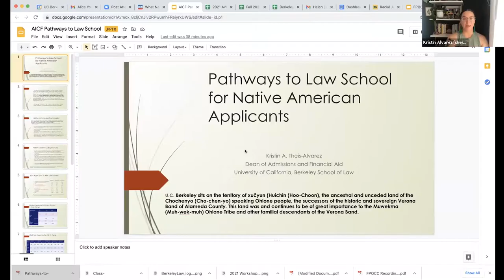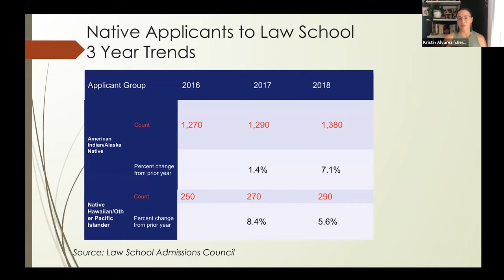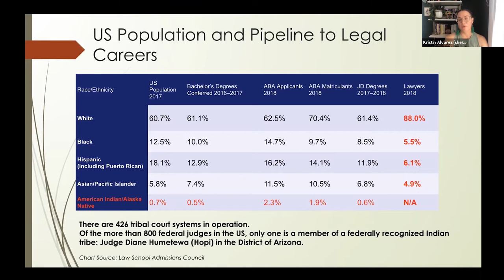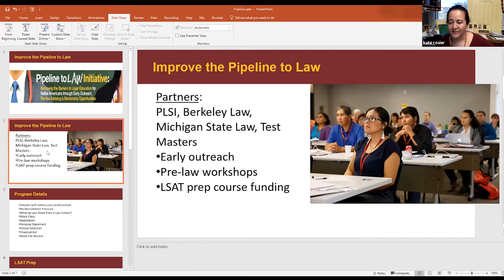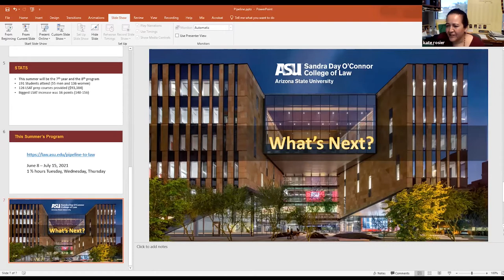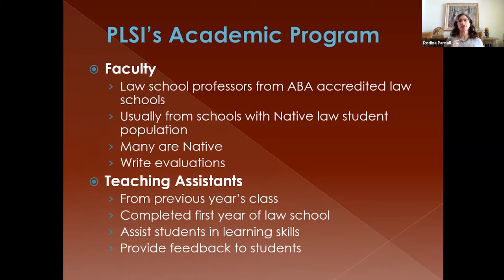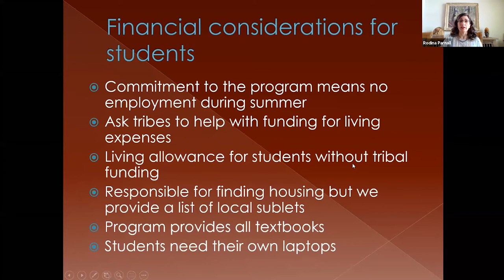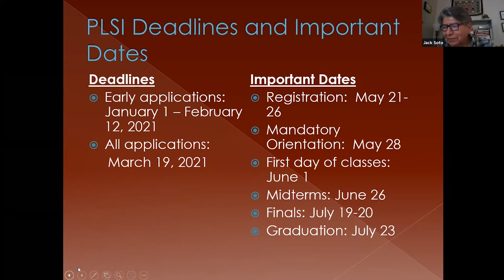Law School Week - Native Pre-law Programs - American Indian College Fund